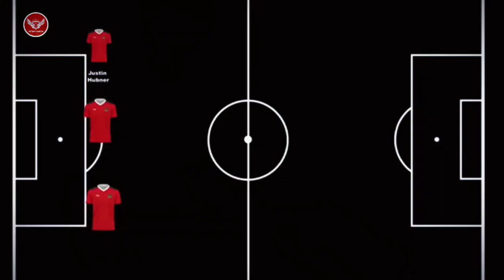SEMUA BAHAGIA!! Informasi A1 Tak Main-Main Erick Thohir Sipakan Kejutan Ini Untuk Timnas Indonesia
BERITA BOLA TERBARU DAN TERUPDATE DARI PATRIOT GARUDA : SEMUA BAHAGIA!! Informasi A1 Tak Main-Main Erick Thohir Sipakan Kejutan Ini Untuk Timnas Indonesia

PATRIOT GARUDA Adalah Channel Yang Berisi Tentang Video Berita Terbaru, Berita Paling Update, Berita Paling Populer Tentang Bola Terutama Timnas Indonesia